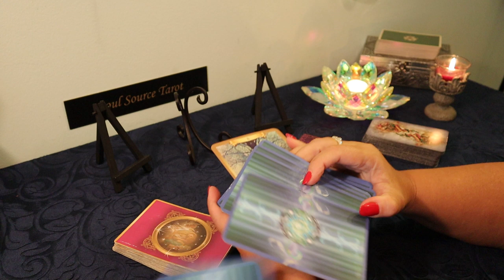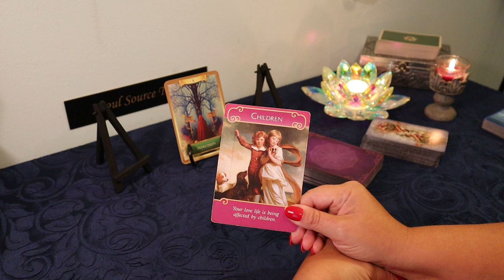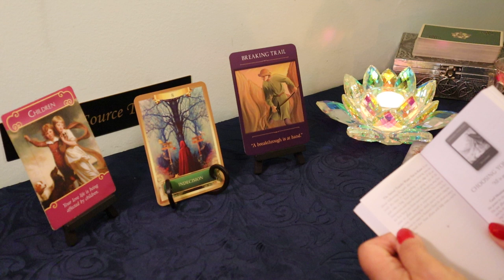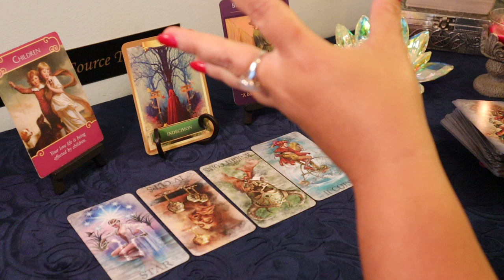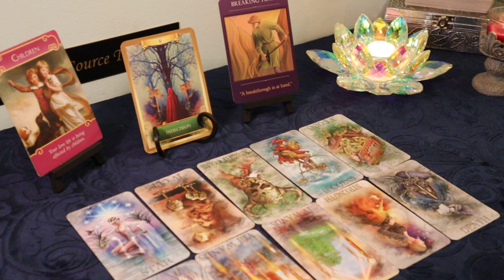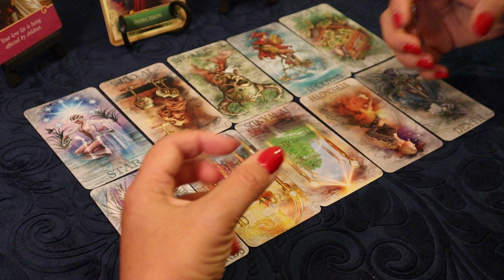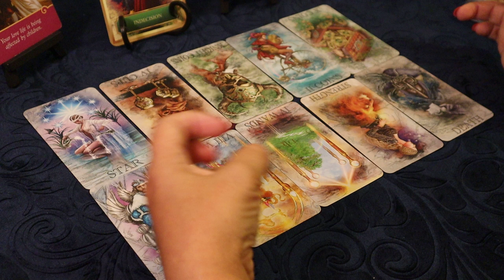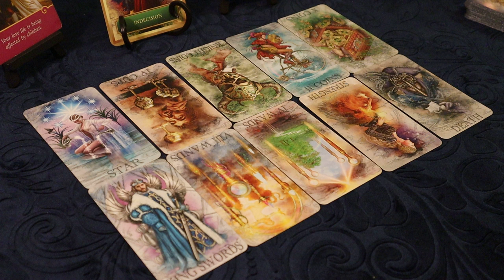Aquarius Weekly July 22-28 Tarot Reading..Take This Opportunity..Aquarius July Tarot